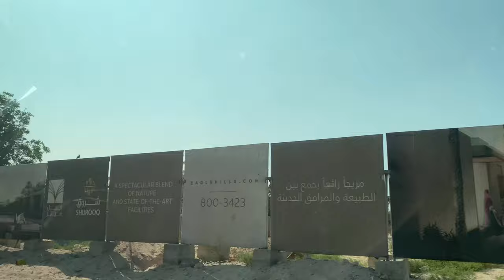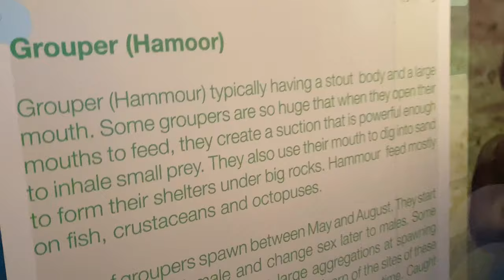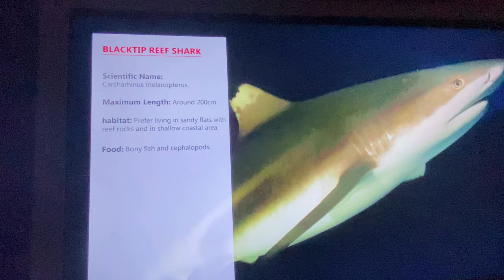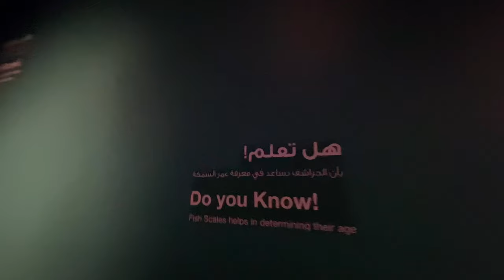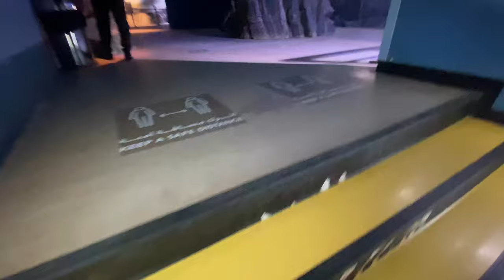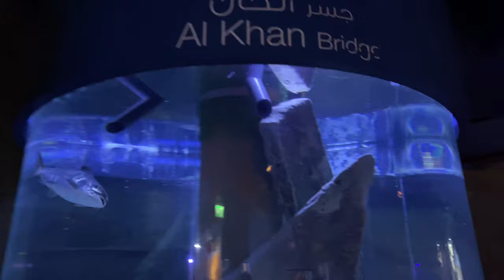(calming vlog) a tour of the Sharjah Aquarium 🐠 // Life in the UAE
Hey Lovelies,

Today we're back with a fun satisfying vlog. This time we spend a part of our day in the Sharjah aquarium, so you know how satisfying and how much of an amazing experience it was! ;)

(aesthetic vlog) a day out on majaz waterfront + quick beef handi recipe w/ paki jhumkey collection